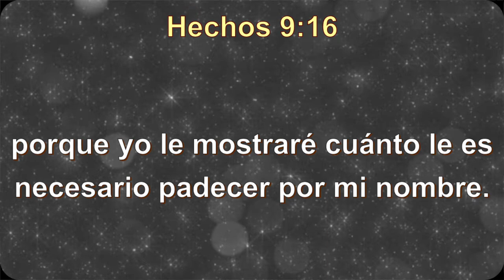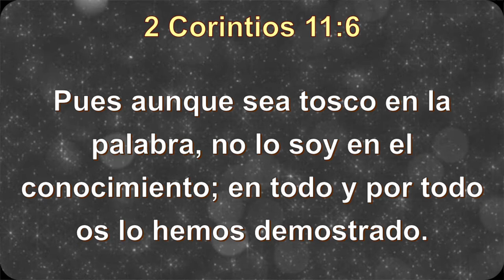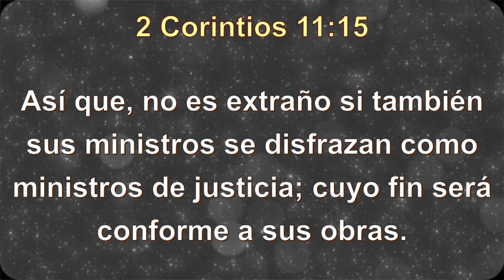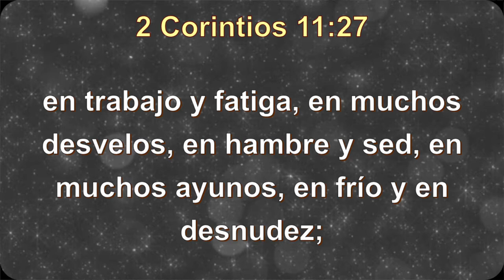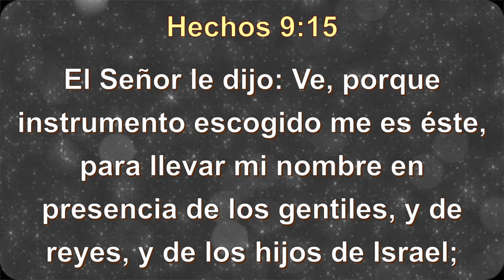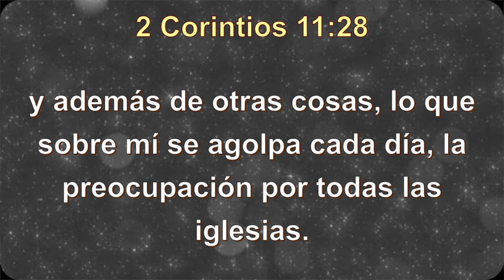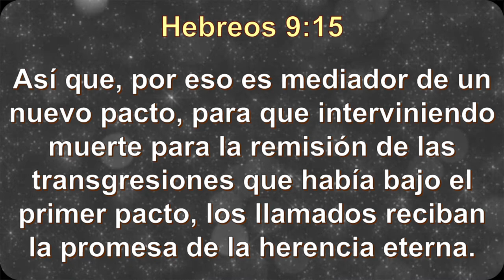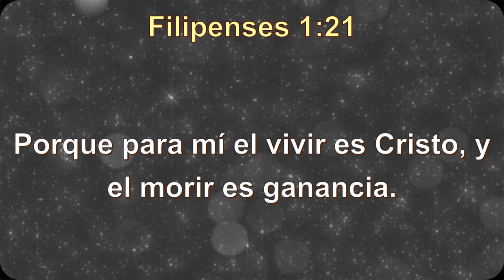Serie: ¡ENVÍAME! Tema 4: Pablo, El Dolor del Llamado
Pastor Jorge Carpinteyro Vida Nueva South Bend